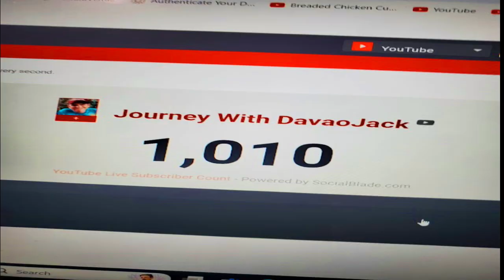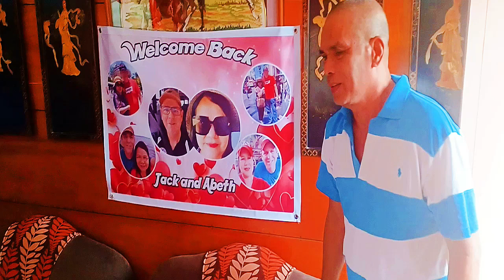PHILIPPINES VIDEO SLIDE-SHOW / SUMMER OF '23 / DAVAO, DIGOS, BUKIDNON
If you missed the videos, then here are a mixture of photos, and screenshots of three weeks of awesome family fun, and I still think I can squeeze a few more videos out of the rest of my content so stick around see what comes next. In the meantime, go watch my previous videos.